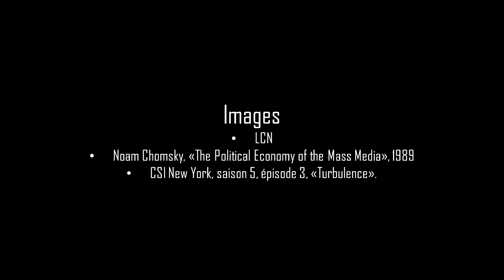GAPPA - Qu'ont-ils bien pu faire avec la tête de panda?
AmiEs GAPPA!
Chronologie des faits de l'opération «tête de panda»:
1. Le 5 avril dernier, Anarchopanda se rend à la manifestation contre le règlement municipal P-6;
2. Pris dans une souricière, Anarchopanda se fait saisir sa tête par le SPVM grâce à un subterfuge policier;
3. LCN nous apprend que la tête d'Anarchopanda lui sera remise et que le SPVM la gardait afin de la «photographier» et la «documenter»;
4. Après avoir l'avoir soumise à d'intenses séances d'expertises policières durant cinq jours, Anarchopanda retrouve finalement sa tête.

Qu'ont-ils bien pu faire avec la tête de Panda tout ce temps? Heureusement, LCN et ses courageux reporters étaient là pour questionner le SPVM au téléphone...

Photo : Marco Simonsen-Sereda